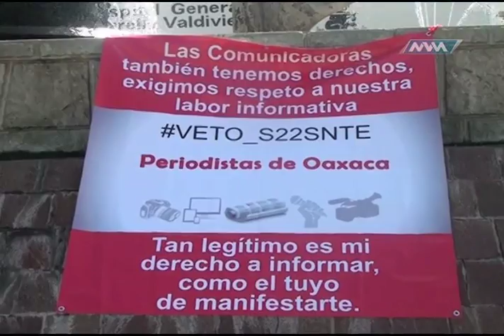Espacio Ciudadano 20-Enero-17 PERIODISTAS parte 3